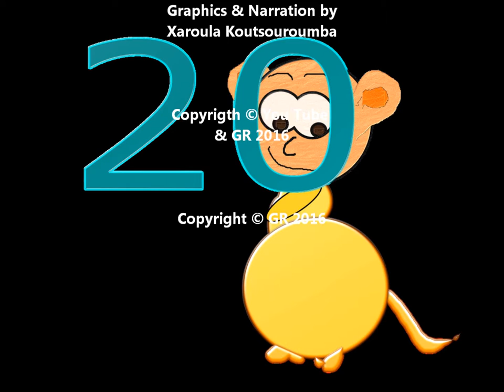the numbers 1 - 20